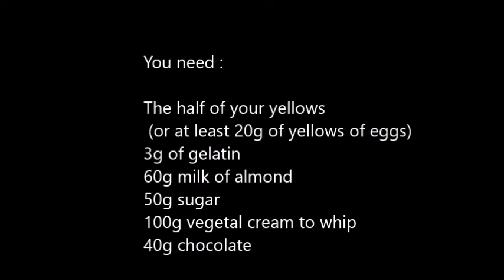Le Chocahuète part 2/3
Top Gourmand ! pâtisserie sansgluten sanslactose au chocolat et aux cacahuètes. Pastry whithout gluten nor milk with chocolate and peanuts. So Yummy !